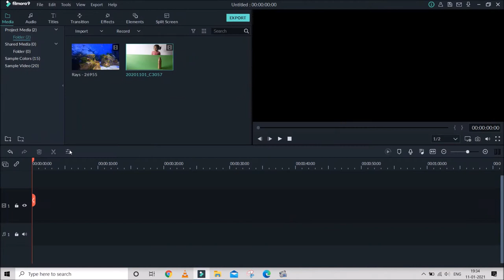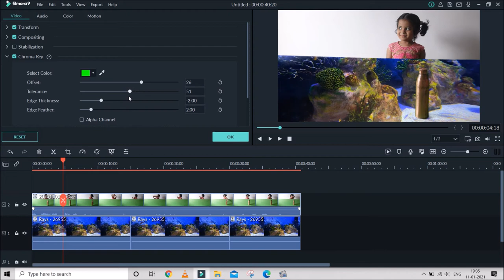How to Change Video Background | Half Green Screen Editing in Filmora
Learn how to change the background for half of the frame. Here is the simple trick to add some video to the video